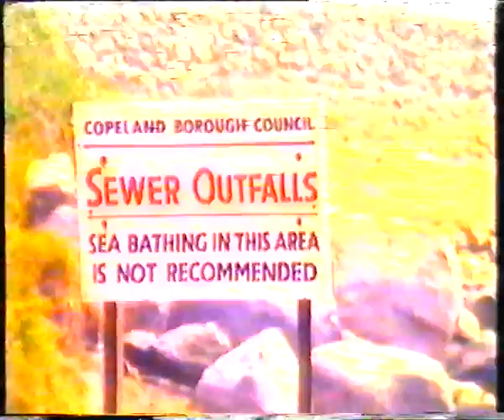SGS Wasdale Camp 1983 - Part 1 Seascale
Stockport Grammar School Wasdale Camp 1983
Swimming in the radioactive sewage